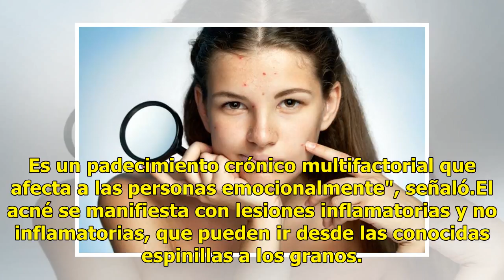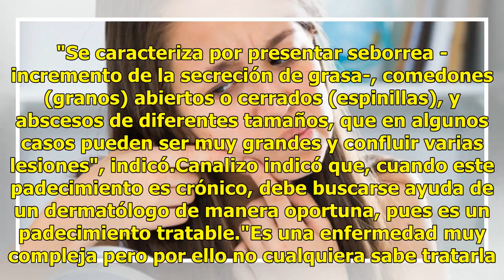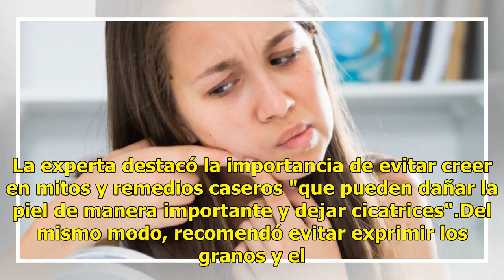Acné, una enfermedad crónica que deja secuelas emocionales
El acné es una enfermedad de la piel que afecta al 70 % de los jóvenes a nivel mundial y que, de no atenderse correctamente, deja cicatrices que afectan la autoestima, afirmó a Efe Susana Canalizo, secretaria de la Federación Mexicana de Dermatología."Su mayor incidencia es entre los 13 y 25 años de...